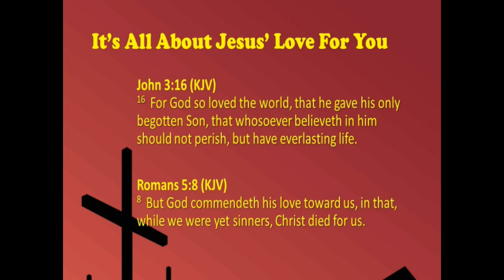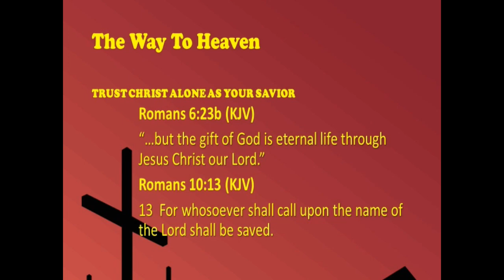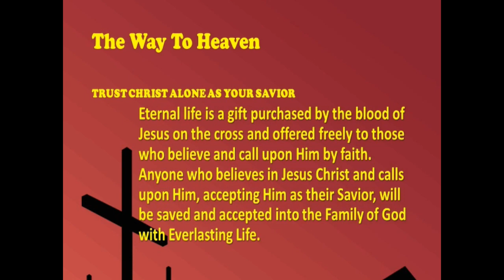"Jesus Christ And Harmony", 10/15/2023, Sunday PM, Book Of Romans Series; Romans 15:8-14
We see in these verses that the WORK OF JESUS CHRIST was FOR ALL OF US!  JESUS IS THE MESSIAH OF ALL!
I. JESUS CHRIST HAD REFERENCE TO THE JEW IN HIS WORK! 15:8
CHRIST or MESSIAH is the name of JESUS’ “OFFICE.” MESSIAH or CHRIST points to the OLD TESTAMENT PROPHECIES related to “THE ANOINTED ONE".
JESUS exercised HIS OFFICE—the OFFICE of the MESSIAH —among the JEWS or with respect TO the JEWS!  JESUS was born a JEW!  (Matt 1:1-16; Luke 3:23-38)
 HE came “to” the nation of ISRAEL; and died in their midst, without having gone HIMSELF to any other people. (Though some people of other nations came to HIM!)  John 1:11–12; Rom 9:4–5
He came to CONFIRM or ESTABLISH THE TRUTH OF THE PROMISES OF GOD.  HE remained among them in the exercise of this MINISTRY, to show that GOD was TRUE, WHO had said that the MESSIAH would come to them!
The “PROMISES” referred to here, are those particularly related to the coming of the MESSIAH. By thus admitting that the MESSIAH was the MINISTER OF THE CIRCUMCISION, the APOSTLE conceded to all that the JEW could ask, that HE was to be peculiarly “their” MESSIAH.
II. JESUS CHRIST HAD REFERENCE TO THE GENTILE IN HIS WORK! 15:9
The benefits of the GOSPEL were not to be confined to the JEWS; and as GOD designed that those benefits should be extended to the GENTILES, so the JEWISH converts ought to BE WILLING TO ADMIT THEM and TREAT THEM AS BRETHREN.
The expression in Vs 9 is one of DAVID’S recorded in 2 Samuel 22:50 and Psalm 18:49.
Romans 15:10
These are words from a song of MOSES recorded in Deuteronomy 32:43. In this place the “NATIONS” or GENTILES are called on to rejoice with the JEWS, for the intervening of GOD in their behalf.
The here is to show that the OLD TESTAMENT speaks of the GENTILES as called on to celebrate the PRAISES OF GOD.
Romans 15:11
This is from Psalm 117:1. The object in this quotation is the same as before. The APOSTLE accumulates quotations to show that it was the common language of the OLD TESTAMENT and that he was not depending on a single expression for the TRUTH of his DOCTRINE.
Romans 15:12
This comes from Isaiah 11:10.
“ROOT”... is a reference to a descendant or one that should proceed from him when he was dead. When a tree dies, and falls, there may remain a “root” which shall retain life, and which shall send up a sprout of a similar kind.  (Cf. Job 14:7)
So in relation to JESSE. Though HE should fall, like an aged tree, yet his name and family should not be extinct. There would be a descendant who should rise, and reign over the GENTILES.
The LORD JESUS is thus called also the “root and the offspring of David;” Revelation 22:16; 5:5.
JESSE was the father of KING DAVID; 1 Samuel 17:58. So, the MESSIAH was thus descended from JESSE.
Like a sprout springs up from a decayed or fallen tree JESUS “rose” from the family of DAVID, that had fallen into poverty and humble life in the time of MARY.
This is quoted from the SEPTUAGINT of Isaiah 11:10. The Hebrew is translated as, “Which shall stand up for an ensign of the people;” that is, a standard to which they shall flock.
Either the SEPTUAGINT or the HEBREW would express the idea of the APOSTLE.  The “substantial” sense is retained, though it is not literally quoted. The idea of his “reign” over the GENTILES is one that is fully expressed in Psalm 2.
The design of this quotation is the same as the preceding, to show that it was predicted in the OLD TESTAMENT that the GENTILES should be made PARTAKERS of the PRIVILEGES OF THE GOSPEL.
The argument of the APOSTLE here is this: If this was DESIGNED by GOD (and it was), then CONVERTS to CHRISTIANITY from among the JEWS should LAY ASIDE THEIR PREJUDICES, and RECEIVE them as their BRETHREN, entitled to the SAME PRIVILEGES OF THE GOSPEL as themselves. The FACT that the GENTILES would be admitted to these PRIVILEGES, the APOSTLE more had more fully covered in Romans 10–11.
III. WHAT THE GOSPEL DID AND/OR DOES FOR BOTH JEW AND GENTILE!
Romans 15:13
The God who “inspires” or “produces” HOPE in the BELIEVER.  HOPE means “anticipation” or “confident expectation.”
Cf.  Romans 14:17.  If they were filled with joy and peace, there would be no strife and contention.
The effect of BELIEVING is to produce this JOY and PEACE.
That your hope may be steadfast and strong.
By means of the powerful operation of the HOLY SPIRIT. It is by HIS POWER alone that the BELIEVER has the HOPE OF ETERNAL LIFE.
(Cf. Ephesians 1:13-14; Romans 8:24)
Romans 15:14
The APOSTLE here proceeds to show them why he had written this Epistle, and to state his confidence in them. He had exhorted them to PEACE; he had opposed some of their strongest prejudices; and in order to secure their obedience to his exhortations, he now shows them the deep interest which he had in their welfare, though he had never seen them, yet he had full confidence in them.